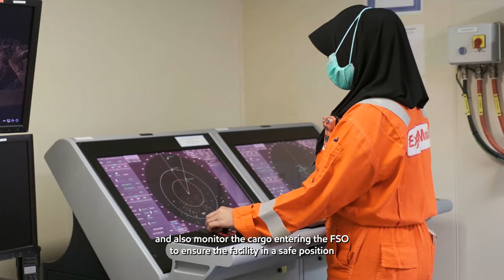IPA Convex 2023 Oil and Gas Vlog with ExxonMobil Indonesia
ExxonMobil, one of the largest publicly traded international oil and gas companies, uses technology and innovation to help meet the world's growing energy needs. 2018 marked our 120 years of working in the development of the Indonesia's oil and gas industry.

Curious about The 47th IPA Convex 2023?

The 47th IPA Convex 25 - 27 July 2023

Organized and Co - Organized by:
Indonesian Petroleum Association and Dyandra Promosindo